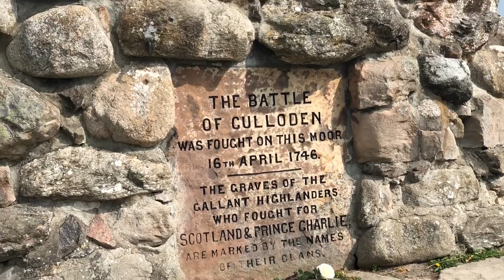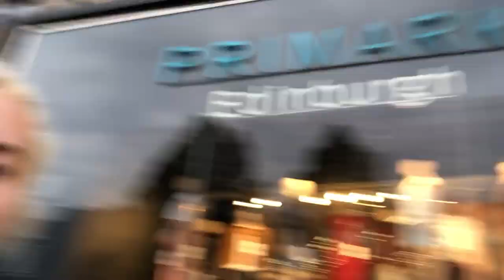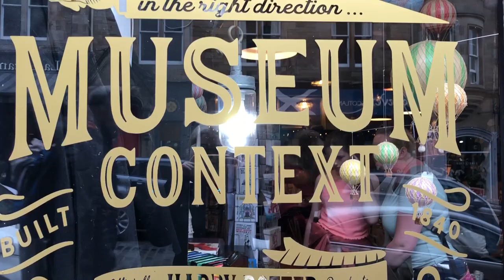15. Sassanach | LEX IN THE CITY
Destination: Inverness, Battle of Culloden, Clava Cairns, Blair Castle, Edinburgh